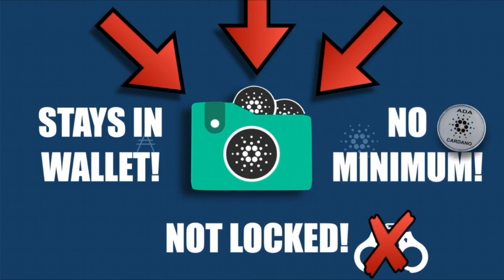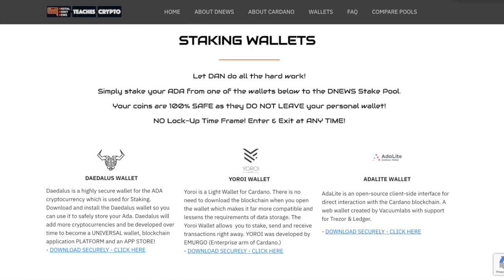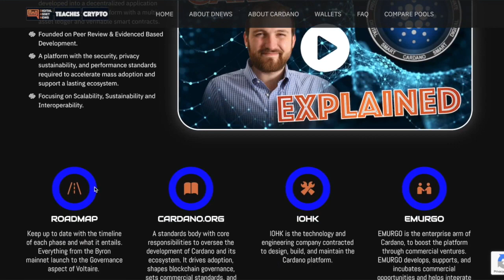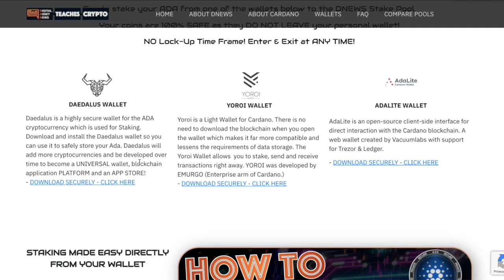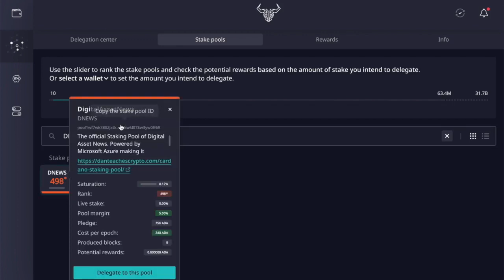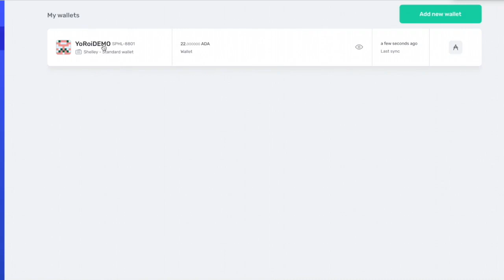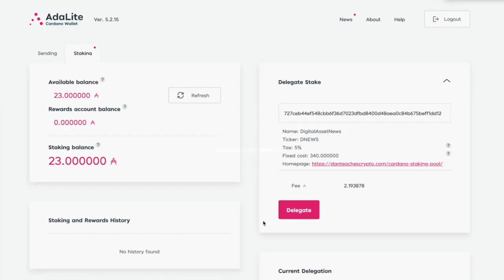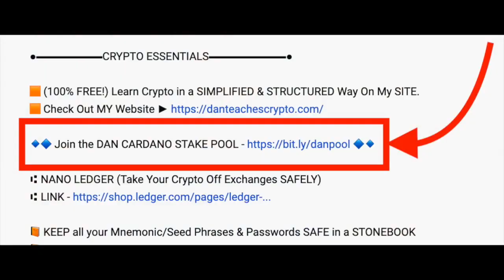STAKING CARDANO for PASSIVE INCOME. Reward Yield, What's an EPOCH, How To Join the DAN STAKE POOL.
► DESCRIPTION: STAKING CARDANO for PASSIVE INCOME. Reward Yield, What's an EPOCH, How To Join the DAN STAKE POOL.

●▬▬▬▬▬▬▬CRYPTO ESSENTIALS▬▬▬▬▬▬●

●▬▬▬▬▬▬▬▬▬▬▬▬▬FOLLOW D.A.N.▬▬▬▬▬▬▬▬▬▬▬▬▬▬▬●

●▬▬▬▬▬▬▬▬▬▬AUDIO TRACKS▬▬▬▬▬▬▬▬▬▬▬●

●▬▬▬▬▬▬▬▬▬▬▬▬▬▬VIDEO TOOLS▬▬▬▬▬▬▬▬▬▬▬▬▬▬●

●▬▬▬▬▬▬▬▬▬EXIT STRATEGIES▬▬▬▬▬▬▬▬●

●▬▬▬▬▬▬▬RECOMMENDATIONS▬▬▬▬▬▬▬●